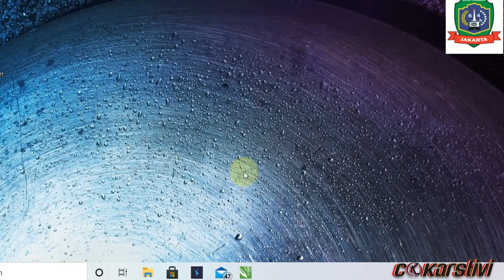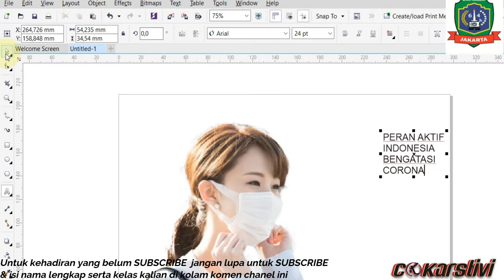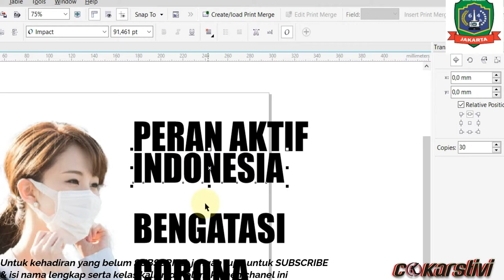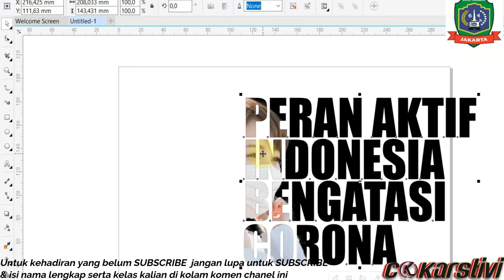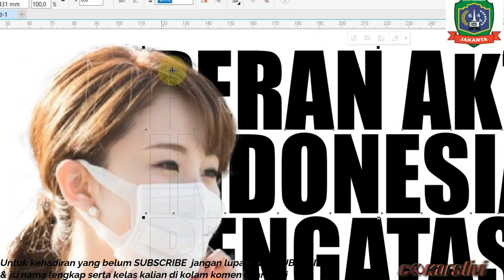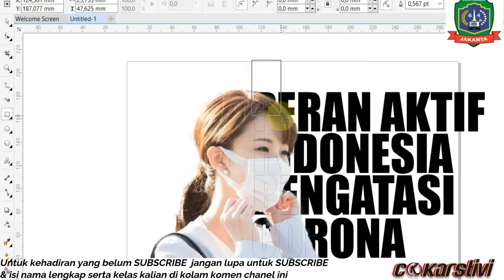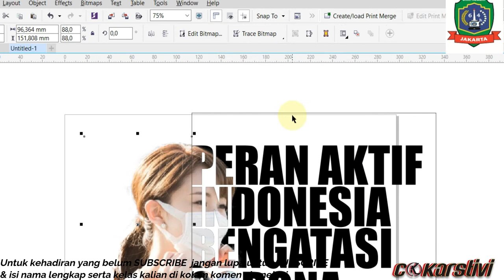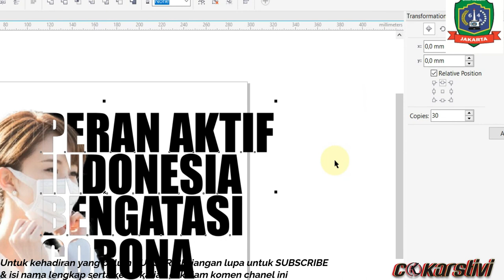Tutorial efek power clip corel draw x7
Materi untuk lebih memahami pembelajaran sebelumnya yang ada di Blogger cokarseducation.blogspot.com yaitu mengenai penggunaan powerclip di coreldraw x7
power clip for ata 191 and ata 192 europe
power clip fishing
power clip for clippers
power clip for ata 191
power clip for ata 191 and ata 192 north america
power clip funcion
power retainer clip for 3560-c 2960-c and 2960-l switches
power retainer clip for 3560-c 2960-l & c1000 switches
powerclip google home mini
powerclip google charcoal
penyebab power gampang clip
girl power clipart
power generation clipart
power grip clip
power government clipart
power window clip glue
moto g power belt clip
moto g power belt clip case
harga power clip
helloween power clip
power hair clip ins
power hour clip art
power hour clip art free
power clip google home mini
girl power hair clip
rocket power handshake clip
h & m clipper power control unit
power clip inside illustrator
power clip inside di corel x5
power clip inkscape
power clip in illustrator
power clip inside corel x4
power clip inside photoshop
power clip in corel draw
i got the power clip
ferociouslysteph i have power clip
i have power twitch clip
power clip jumbo
power jbl clip 3
power buy jbl clip 2
jupio power clip
download clip dj power rangers
power clip shortcut key
kegunaan power clip
clip power kanye west
power grip lead clip kit
kenapa powerclip tidak muncul
coreldraw powerclip shortcut keys
shortcut key powerclip coreldraw
double k power clipper
double k 401 power clipper parts
power clip lights
letak power clip pada corel x7
power lines clipart
power loom clipart
powerlifting clipart
powerlifter clip art
power lineman clip art
clip power little mix
skema led clip power
led clip power
skema led clip power amplifier
led clip power amplifier
cara pasang led clip power
skema rangkaian led clip power
led power supply clip
power clip manual
power clip magnet
power meter clipart
clip power metal
power metal clip video
power metal clip
klip power metal angkara
penyebab power mudah clip
power clip no illustrator
power clip nerf gun
power clip no photoshop
power clip no inkscape
power clip no ilustrator
power clip no indesign
power clip no corel draw
power clip no illustrator como fazer
n gauge power clips
n gauge track power clips
peco n gauge power clips
n gauge power connecting clips
bachmann n gauge power clip
power clip option in coreldraw x5
power clip online
power clip on sunglasses
power clip option in coreldraw x7
power clip o que é
power clip option
how to power clip on corel draw
use of power clip in coreldraw
power of clipboard
o gauge power clips
separation of power clipart
balance of power clipart
how to use powerclip in coreldraw
sources of power clipart
power clip photoshop
power clip pada adobe illustrator
power clip ppt
power clip powerpoint
power clip pada corel draw
power clip pasto
power plant clipart
power clip que es
power clip para que serve
que es powerclip
quitar powerclip corel
como quitar powerclip
power clip o que significa
power clip o que
powerclip.ru
power rangers clipart
power retainer clip
power ranger clip art
power rangers clip
power retainer clip for 3560-c
power clip shortcut
power clip shortcut in corel draw
power clip schneider
power clip silhouette
power clip speakers
power supply clipart
power supply clip
power clip terdapat pada menu
power clip tool coreldraw
power clip tomb45
tomb45 power clip
ringke power clip air vent car mount
power video clip
power up vbs clip art
power rangers video clip
ktm power valve clip
powerpoint video clip
power clip word
power clip wing car mount
power clip wing
power clip wikipedia
power washing clip art
power washer clip art
power washing clip art free
clipart w powerpoint
clipart w power poincie
power clip x5
power clip x7